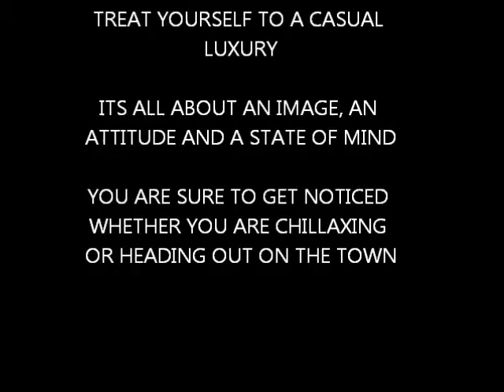Mo Betta Surfer Jewelry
Original and unique surfer jewelry for men and women.